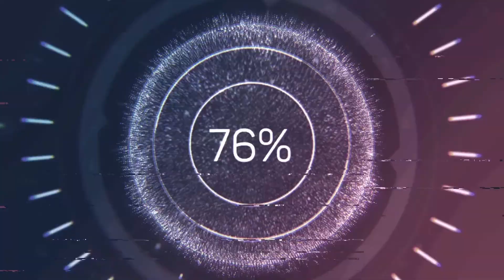EgepMod 4.0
Enfin!!! la Maj de mon mod avec pleins de choses a l'intérieur... cela ma pris du temps pour réaliser une  version terminé de ce genre... avec la map modifié pour le coup...

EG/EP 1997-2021